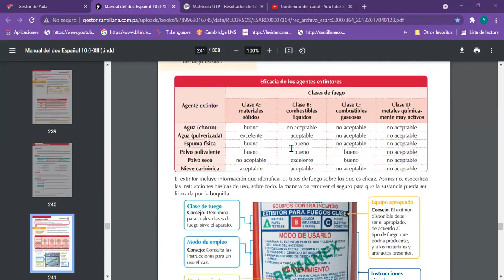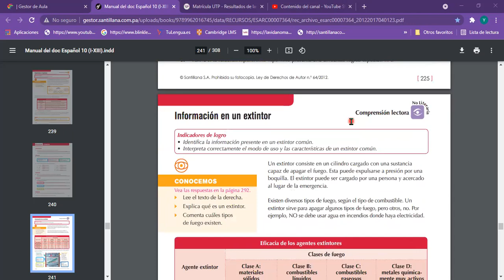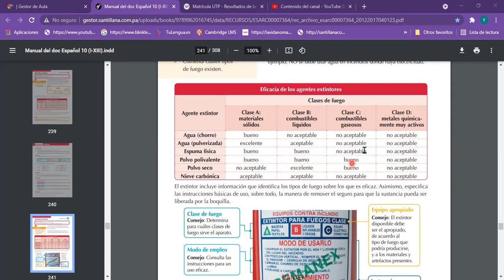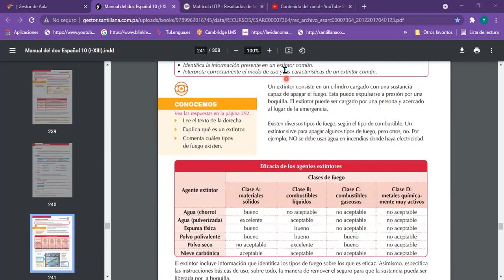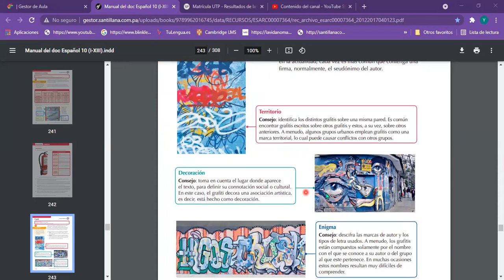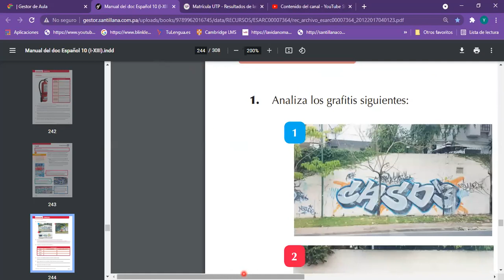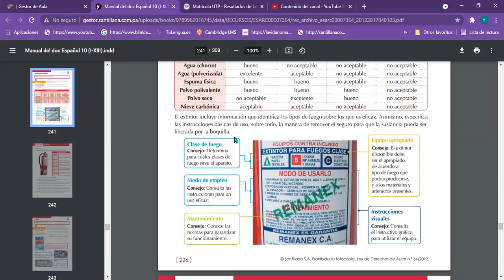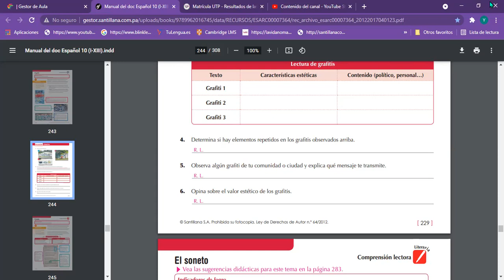Español 10° Ciencias 08/ 11/2021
Comprensión lectora